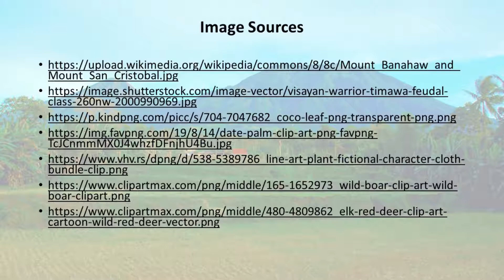The Legend of Banahaw (UINHS Buwan ng Pagbasa)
The Legend of Banahaw
Book The Legends compiled and Edited by Damiana L. Eugenio

Story Telling by Ariel B. Doria
UNHS Class of 2012